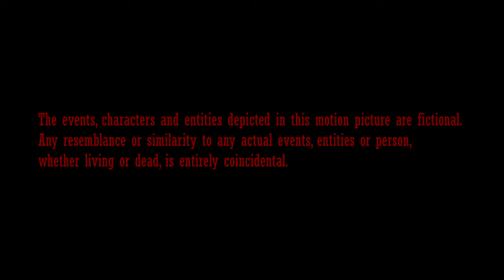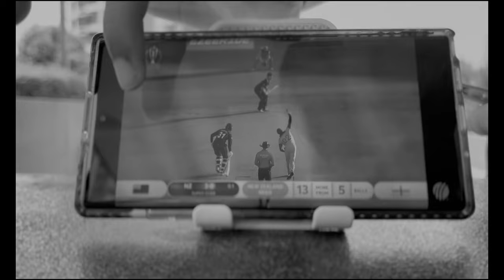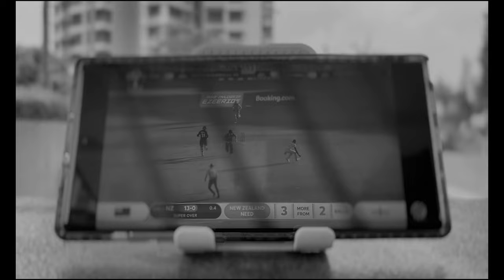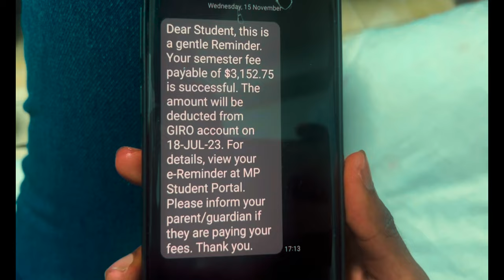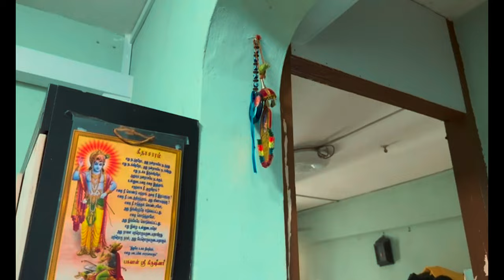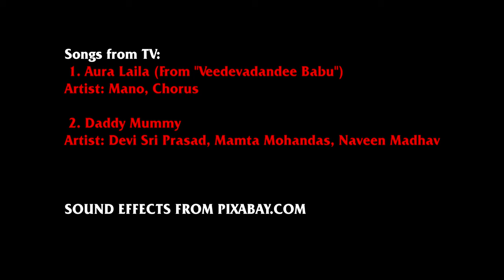Kathir Full Short Film | Kanchivan | Abrar | Bala Vignesh | Praveen | KK | KaaliWood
Presenting You The Tamil Short Film “Kathir”

Crew
Director: Praveen
Screenplay: Lathish, Praveen
Story: Kanchivan, Lathish
Director Of Photography: Vidhun, Sachin
Additional Cinematography: Varshan, Praveen
Music Composer: KK
Editors: Praveen, Vidhun
Colour Grading: Praveen

Cast
Kanchivan
Abrar
Bala Vignesh
Vidhun
Maadhavan
Lathish
Varshan
Praveen

1. Aura Laila (From "Veedevadandee Babu")
Artist: Mano, Chorus

2. Daddy Mummy
Artist: Devi Sri Prasad, Mamta Mohandas, Naveen Madhav

SOUNDS EFFECTS FROM
PIXABAY.COM